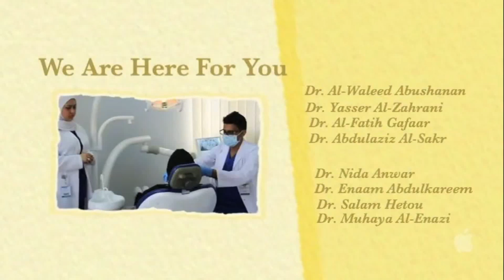Taking Care of Your Dental Prosthesis (English)